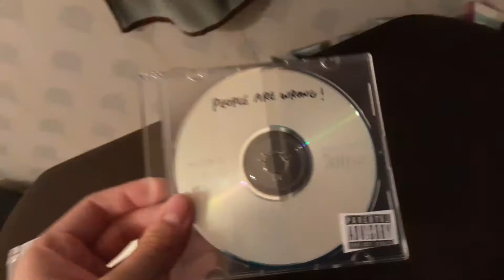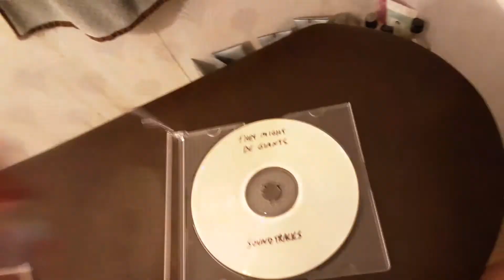People are wrong! & they might be giants CD update